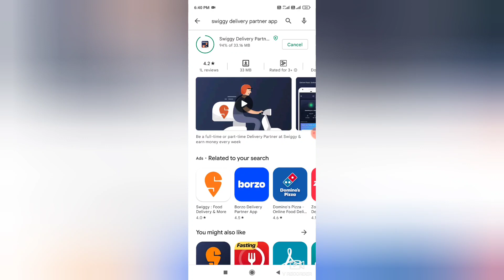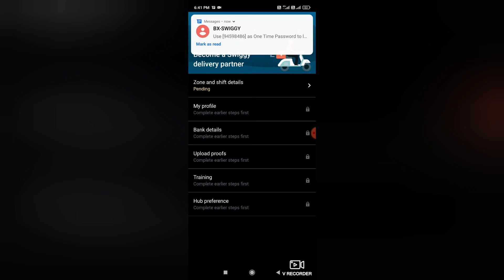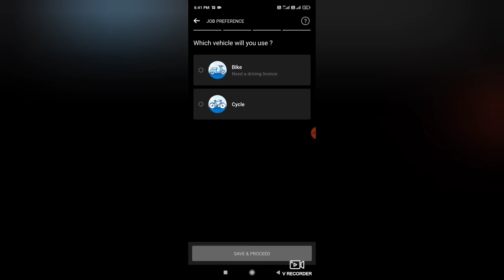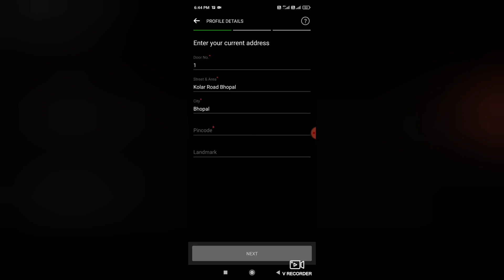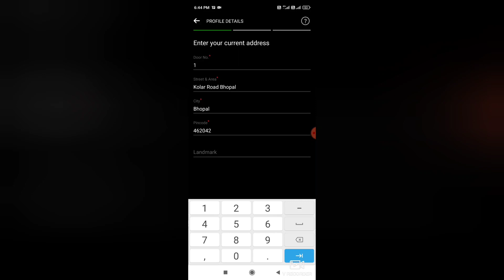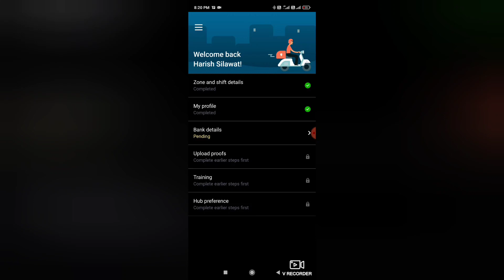Swiggy Join Kaise Kare | जान लो पुरी जानकारी 🔥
Swiggy joining video full information

swiggydeliveryboy

Please :-

( Support )